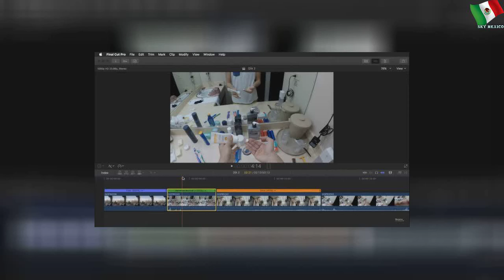Esto dijo Jona sobre llegada de Chicharito a la MLS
Esto dijo Jona sobre llegada de Chicharito a la MLS | Large Word
Dos Santos dio una entrevista, donde habló sobre la posible llegada de Chicharito al Galaxy de la MLS. Jonathan dos Santos platicó con TUDN sobre lo que significaría tener a Javier Hernández como su compañero en el Galaxy.&nbsp;